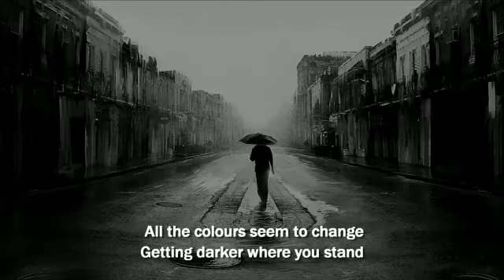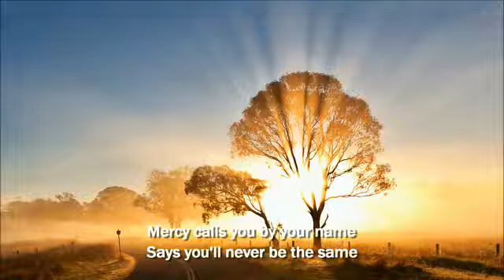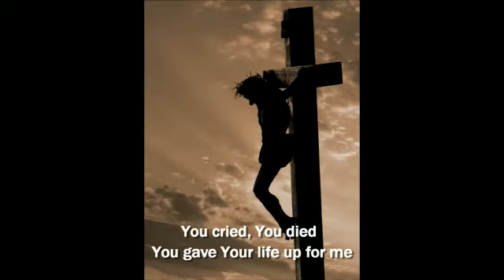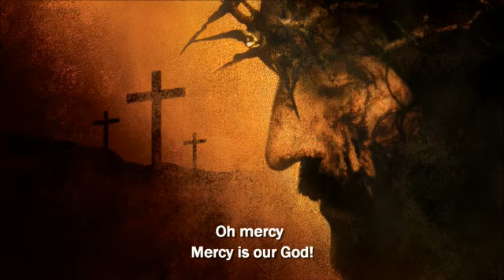Touched by Mercy video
This song, TOUCHED BY MERCY, composed by Maria Pineda,  is part of a new international album of Verbum Dei Missionary Fraternity called MISERICORDIA. Thanks for listening!